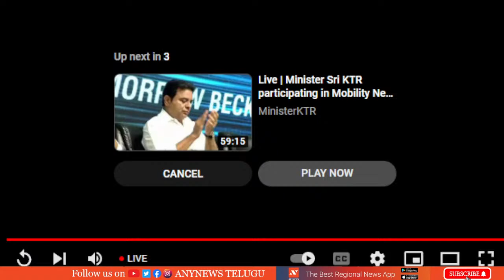🔴LIVE:Minister KTR inaugurating Welspun Group's new facility in Chandenvalle |AnyNews